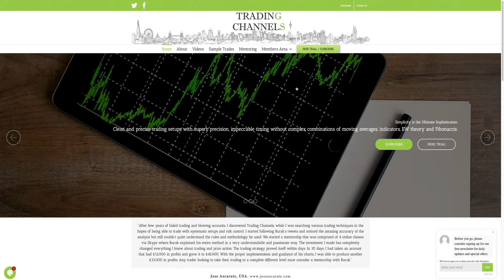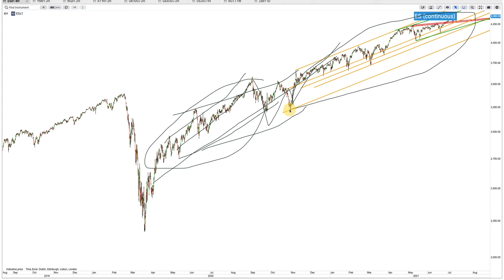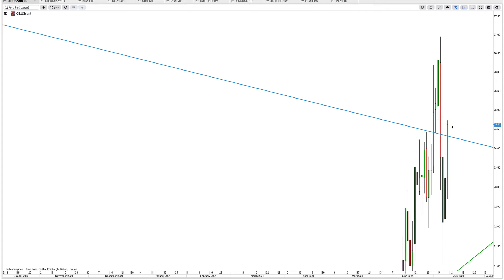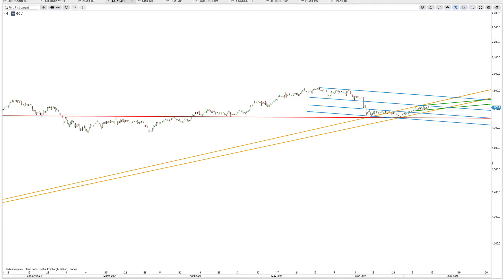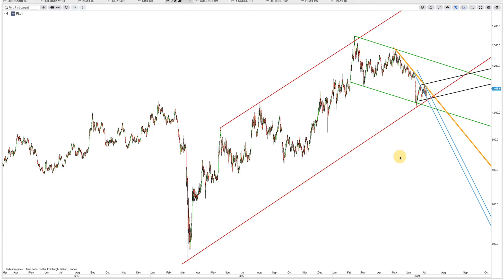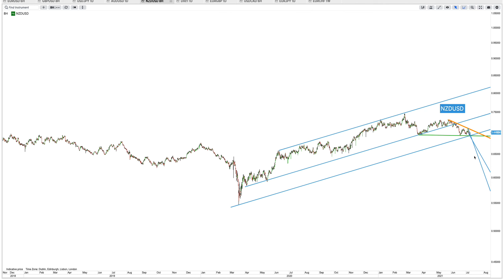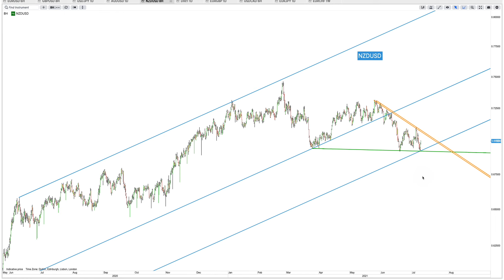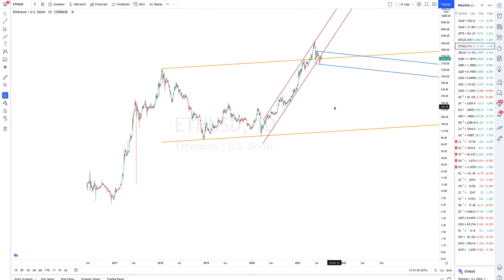Weekend video by (11.7.2021)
A technical look at major stock indices, FX pairs, commodities and cryptocurrencies